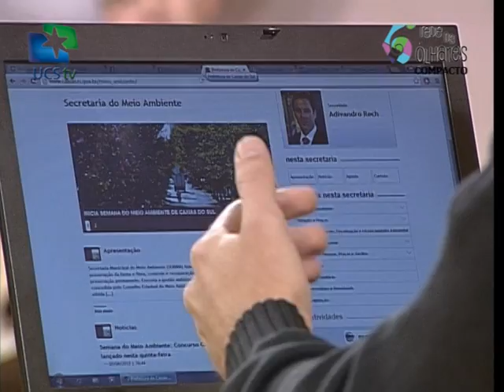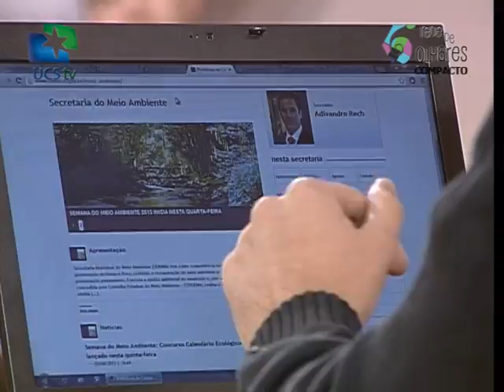Rede de Olhares - 05/06/2013 - Meio Ambiente (Compacto)